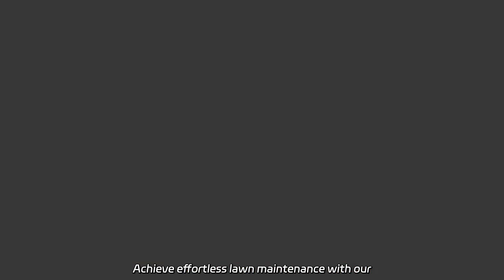Top Robotic Lawn Mowers: A Comprehensive Guide for Manufacturer and Supply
Top Robotic Lawn Mowers: A Comprehensive Guide for Manufacturer and Supply Supply the best selection of cheap price cordless lawn mowers and remote control lawn mowers for sale from our factory. Achieve effortless lawn maintenance with our reliable and efficient tools. Browse now!